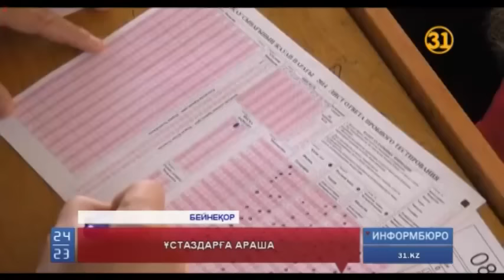Ұстаздарды Ұлттық біріңғай тестілеуді ұйымдастырудан босату қажет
Ұстаздарды Ұлттық біріңғай тестілеуді ұйымдастырудан босату қажет. Бүгін мәжілісмендер Білім министрінен жаз кезінде демалып жатқан мектеп мұғалімдерін шақыртып, оңды-солды жұмсауды доғаруды сұрап, араша түсті...